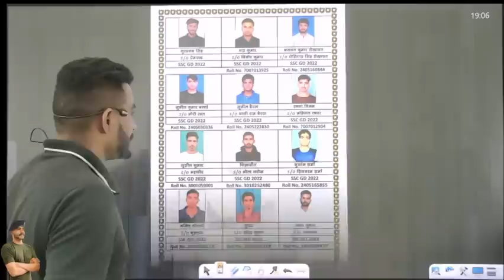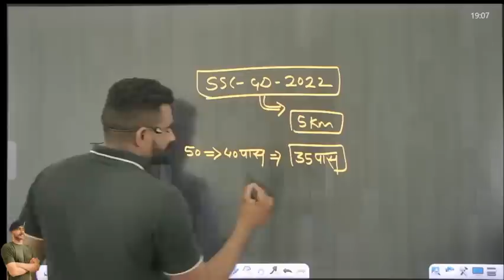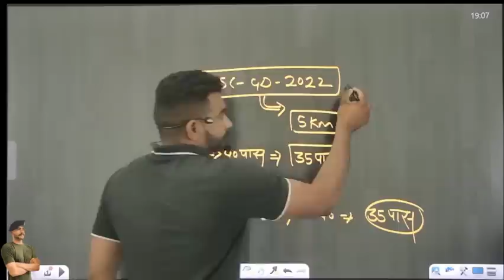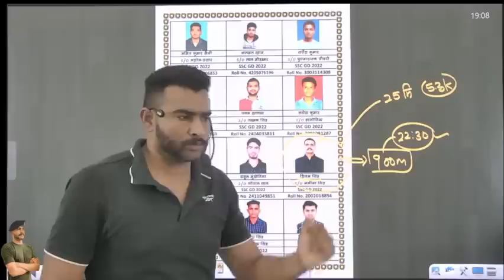SSC GD PHYSICAL 2023 !! 100 में से बस 60 पास !!